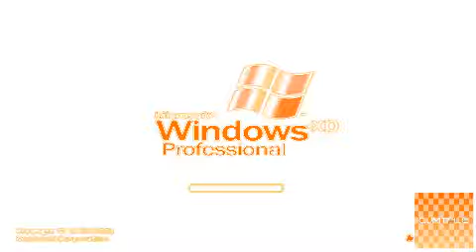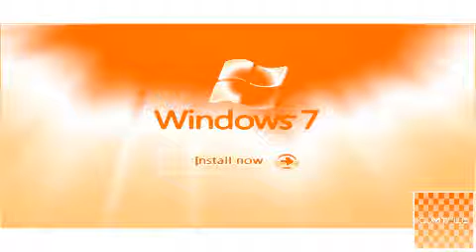Windows Startup and Shutdown Sounds in Diebel Flanged Saw